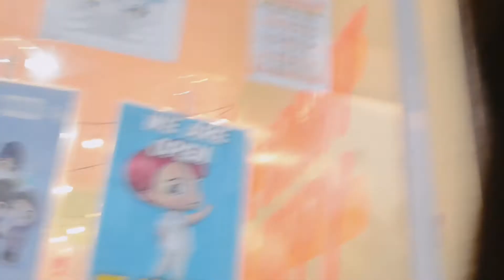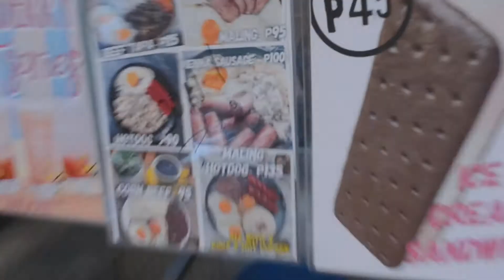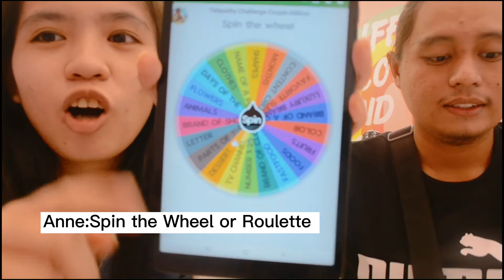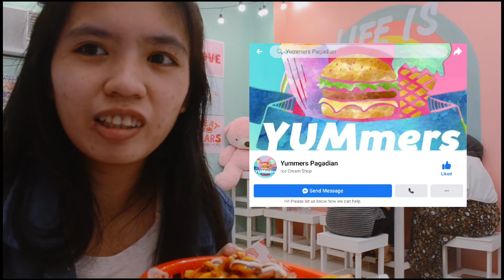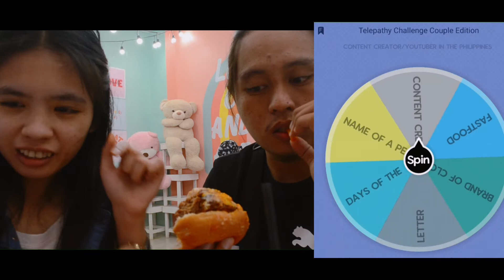TELEPATHY CHALLENGE COUPLE EDITION - Anne Annita